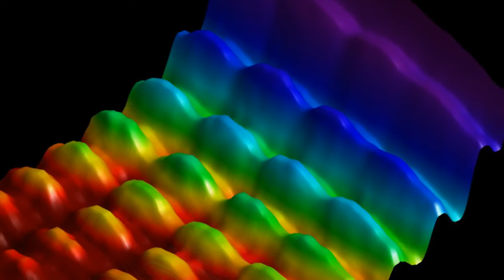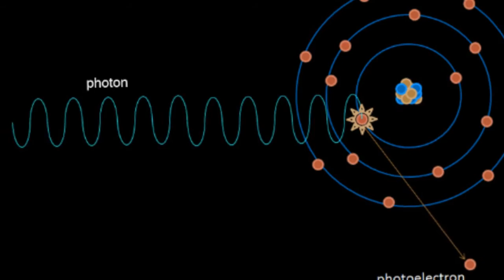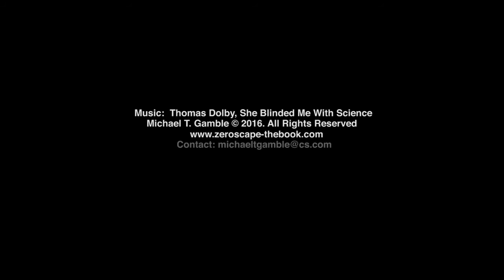What is Photonics?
Tokyo correspondent Ms. Angie Sakamoto asks Dr. Michael T. Gamble, the Modern Scientist, "What is photonics, and why should I care?"